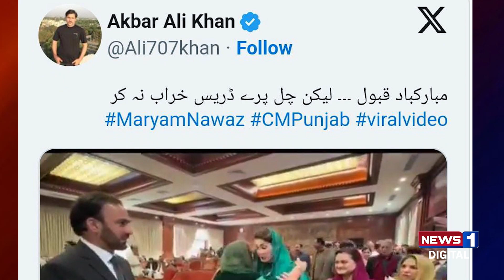Maryam Nawaz ny Uzma Kardar ko Dhakka Dy Dia | Punjab Assembly